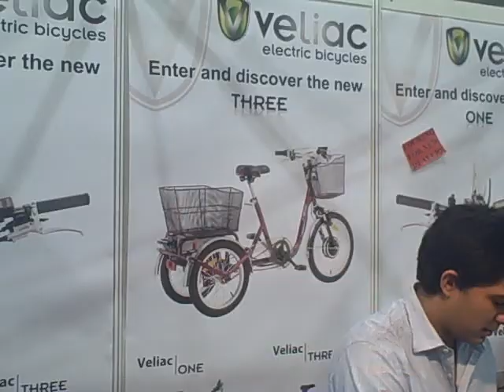Three Wheel Power assisted bicycle #2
London Bike Show 2012